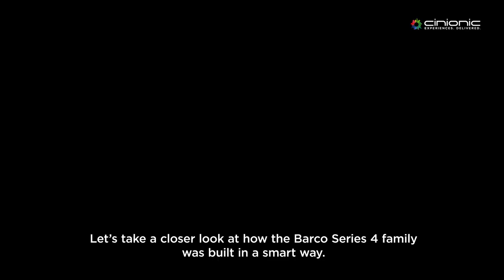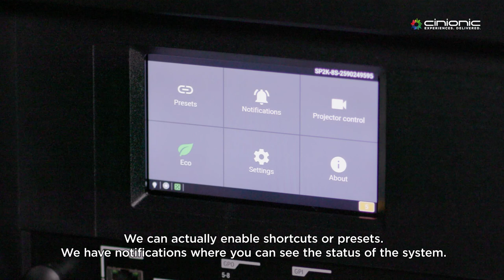What makes the Barco Series 4 laser projectors for smaller screens smart?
Learn why our next-generation Barco's Series 4 laser cinema projectors are truly smart. They feature smart power, installation, control and configuration, diagnostics, maintenance, and service.